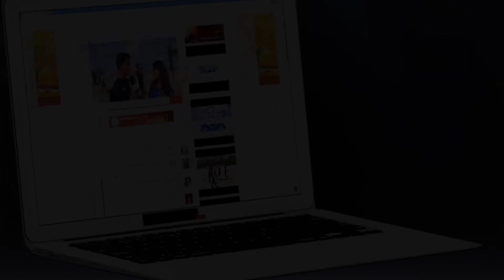فتحي جمال لـ '' شوف تيفي'' خاصنا نجمعو شمل الرجاويين باش نعاونو الفريق